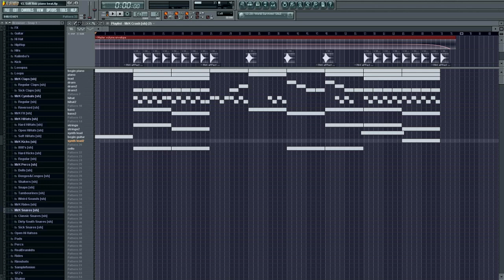"Emotional" RnB Pop Piano Instrumental Beat with MrK Soundkit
Hey Guys! I'm again here with a new beat. I used in the beat the MrK Soundkit.